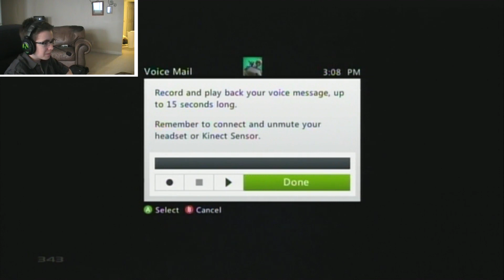Halo 4 Gameplay/Commentary #9: Regicide on Monolith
This is more gameplay with my friends go ahead and enjoy! :3

Copyright Info:
This video was created under Microsoft's "Game Content Usage Rules" using assets from Halo 4. It is not endorsed by Microsoft and does not reflect the views or opinions of Microsoft or anyone officially involved in producing or managing Halo 4. As such, it does not contribute to the official narrative of the fictional universe, if applicable.